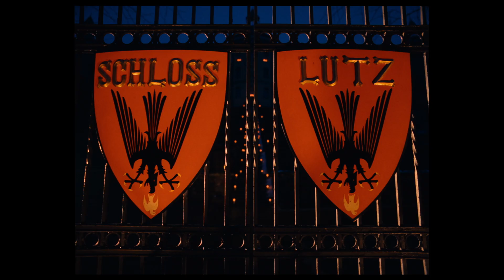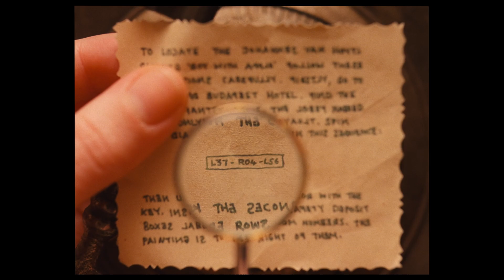The Grand Budapest Hotel - Bande Annonce VF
The Grand Budapest Hotel - Sortie le 26 février 2014

Un film de Wes Anderson
Avec Ralph Fiennes, Tony Revolori, Saoirse Ronan

Pour plus d'informations, de vidéos ou de bande annonce sur The Grand Budapest Hotel et commander vos e-billets, rendez vous

L'histoire de The Grand Budapest Hotel :

Pendant l'entre-deux guerres, le légendaire concierge d'un grand hôtel parisien et son jeune protégé se retrouvent impliqués dans une histoire mêlant le vol d'un tableau de la Renaissance, la bataille pour une énorme fortune familiale, et le lent puis soudain bouleversement qui transforme l'Europe en cette première moitié de XXème siècle.